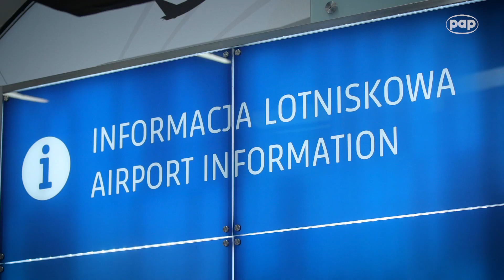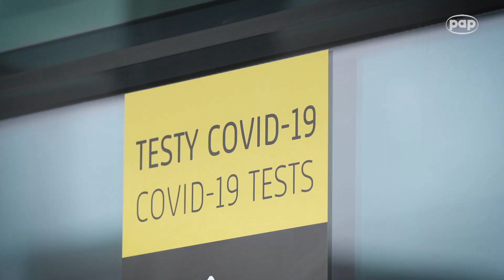Zasady bezpieczeństwa w Kraków Airport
Przygotowania do sezonu Lato2021 oraz przypomnienie najważniejszych zasad bezpieczeństwa podczas podróżowania PROSTOzKRAKOWA.

PAP, 17/03/2021